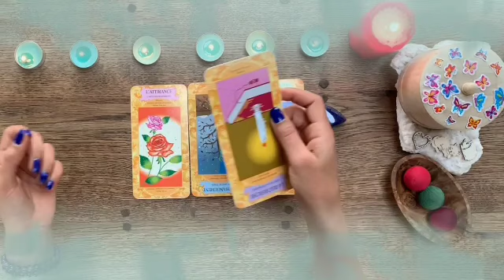تاروت برج الثور من 20 إلى 30 نوفمبر 2021// إتصال تبكي من شدته💔إنتظر ورقه في أمل كبير مستقبلا ياثور